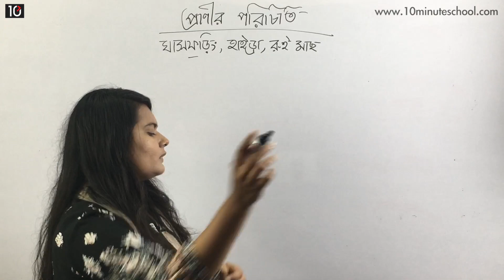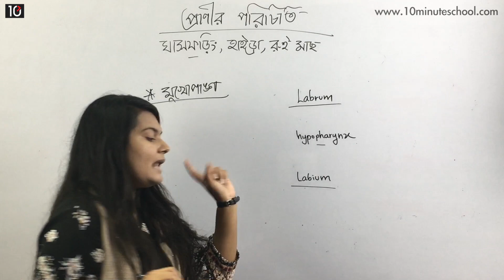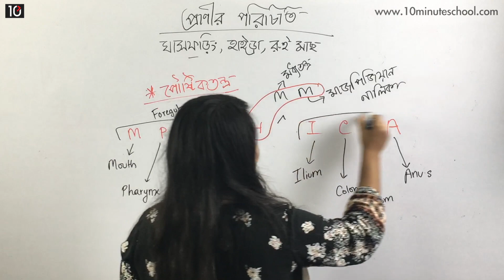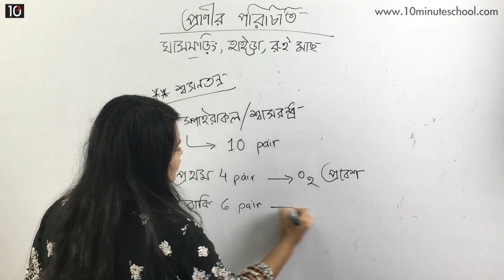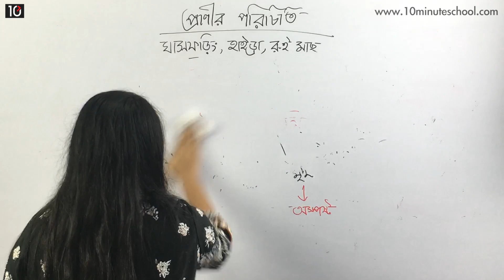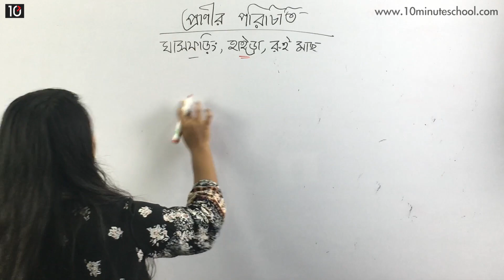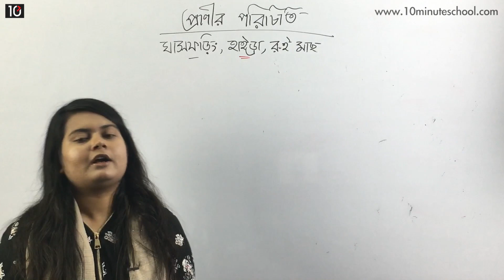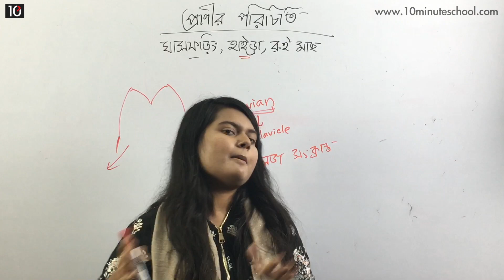প্রাণীর পরিচিতি (Animal Kingdom) | Biology 2nd Paper | Susan Tani Sarcar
HSC Biology এর একটি গুরুত্বপূর্ণ বিষয় হলো "প্রাণী পরিচিতি (Animal Kingdom)।" 10 Minute School এর এই Live Classes থেকে শিখে ফেলুন "প্রাণী পরিচিতি (Animal Kingdom)" এর সকল প্রসঙ্গ।

Instructor: Susan Tani Sarcar